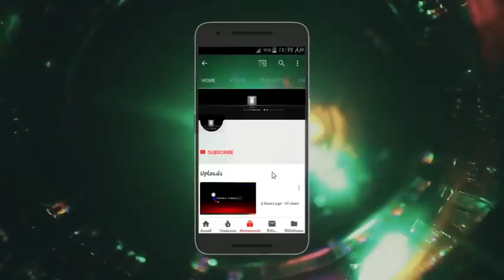DUO ENTRE FILS MUKOKO NA MUKUNA KABILA AZO KANGAMA